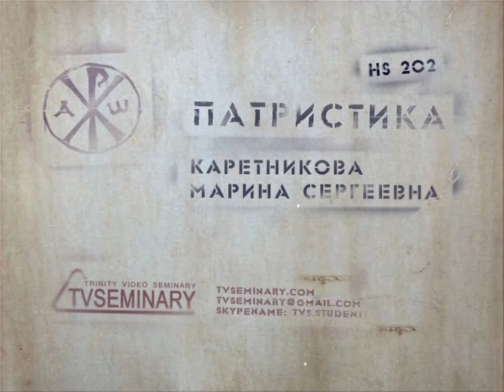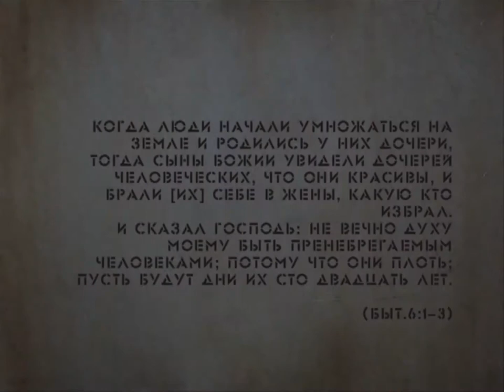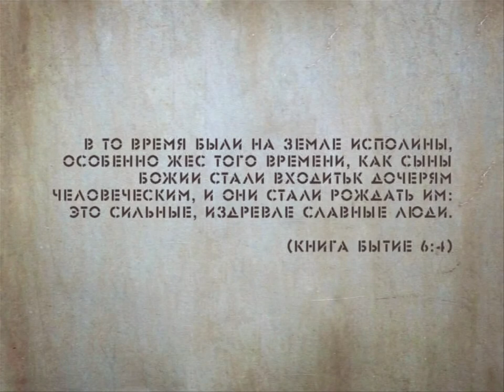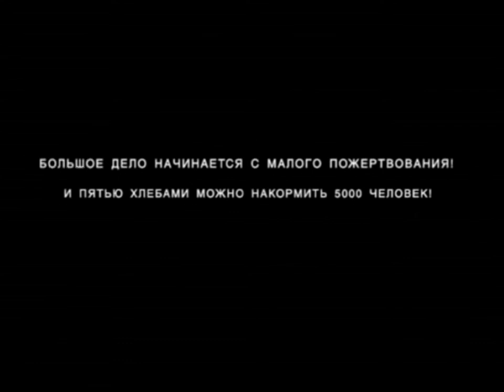TVS HS202 Rus 17 Раннехристианская церковь Введение